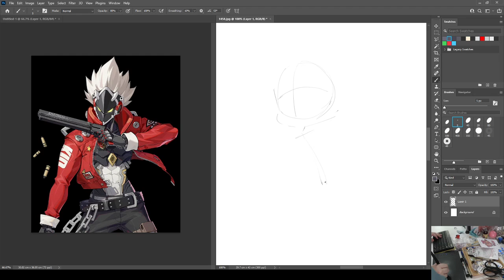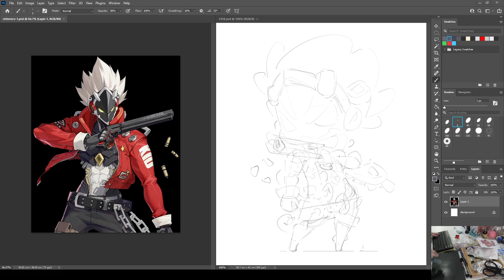1458 - Billy Kid/ Zenless Zone Zero / zenlesszonezero / Sketch 1-5